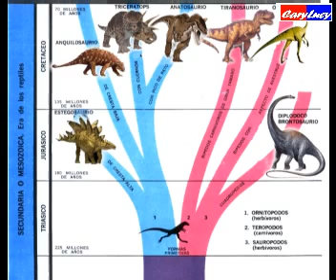Jurassic Park (Arequipa Peru)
Querulpa - Parque Jurasico de Querulpa

Parque Jurasico arequipeño.
El parque jurasico de Querulpa se encuentra ubicado en el distrito de Aplao, provincia de Castilla en el anexo de Querulpa. En la cual se hallan huellas de enormes animales prehistóricos que habitaron la zona probablemente pertenecieron a un plintosaurio animal enorme que peso entre 8 y 10 toneladas y hoy se puede observar sus huellas petrificadas en un área reducida sin embargo son múltiples las pisadas y se presume que hay mas ocultas. Al lado del cerro se ha instalado un mirador para apreciar el valle en toda su magnitud y es posible también visitar el museo donde se exponen fósiles encontrados en las inmediaciones. Inicia una experiencia inolvidable a tres horas de Arequipa por vías asfaltadas y de fácil acceso.
Arequipa - Peru
•  La Tacta (tambor de guerra)
Símbolo de Huancarqui, es una piedra que por acción de la erosión ha adquirido una forma caprichosa que causa admiración de propios y extraños. Según estudios realizados, tuvo su origen en la etapa de la geomorfogenesis. Se encuentra ubicada en el centro del pueblo.